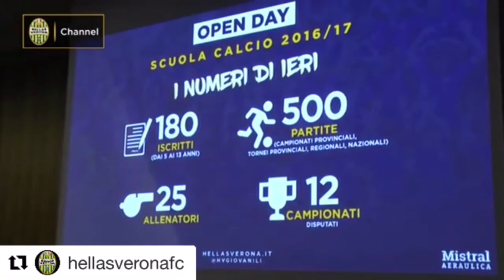Hellas Verona, festa Scuola Calcio e Settore Femminile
Nella sede del Gruppo Banco BPM, centinaia di ragazzi, ragazze, genitori, istruttori ed allenatori per dare il via alla nuova stagione dei baby gialloblù